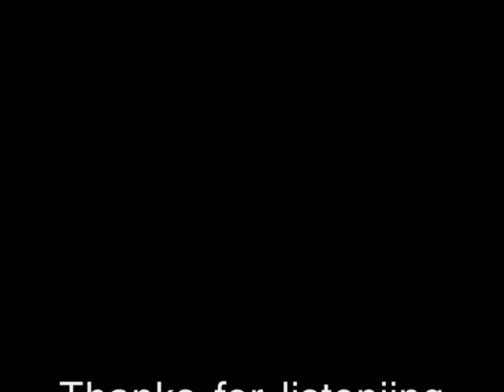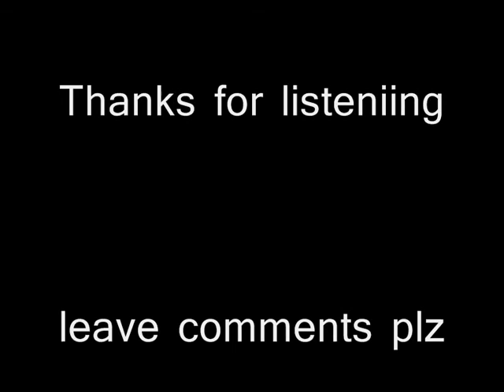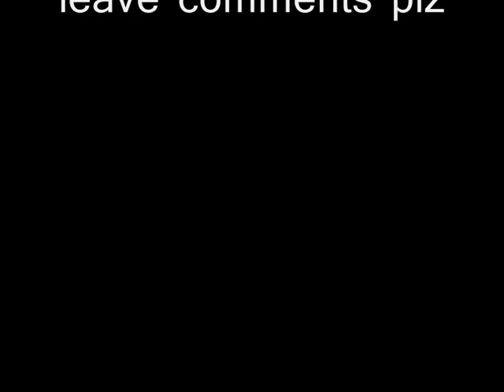rock from the heart - Prod By ShakesMula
some thing different